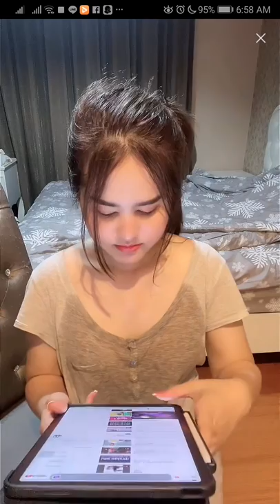BIGO Live - Beautiful Girl Dancing In The Room Alone